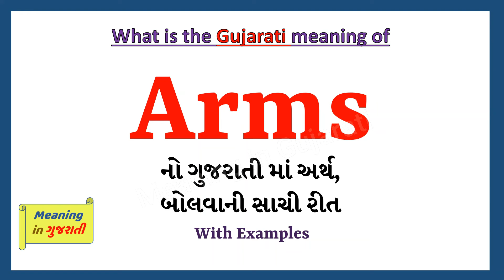Arms Meaning in Gujarati | Arms નો અર્થ શું છે | Arms in Gujarati Dictionary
આ વિડિયો માં તમે Arms નો Gujarati માં અર્થ સમજશો અને એની સાથે Arms નું pronunciation પણ શિખશો. એટ્લે કે તમે Arms ના meaning ની સાથે સાથે એ પણ શિખશો કે Arms ને કેવી રીતે બોલાય, Arms ને બોલવાની સાચી રીત કઈ છે.

તો બસ એક મિનટ માં શીખો Arms શબ્દ ને.

Arms ને examples થી સમજીએ